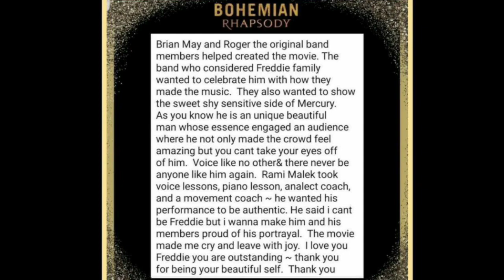Ben Hardy & Roger Taylor Tues 💙